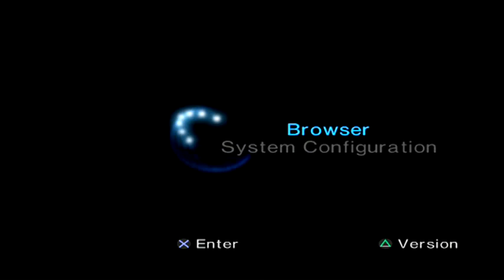Hour 6 - Shadow The Hedgehog, Tony Hawk Pro Skater 3, Ratchet And Clank 3, Simpsons Road Rage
Hey Guys This Is Hour 3 Of The Gamethon, In This Episode I Am Against Aaron [RinkADinkPink], In This Episode We Play Shadow The Hedgehog, Tony Hawk, Ratchet And Clank 3 [Which Aaron Spams At] And The Simpsons Road Rage , Up Next Hour 7, Also I Managed To Stay Awake The Whole Time, But Didnt Record All Of It And Some Footage Got Corrupted, The Only Footage I Did Have Was Hours 2,3,4,5,6,7,8 And 22, Anyway Guys Remember To Like, Comment And Subscribe, Sayonara